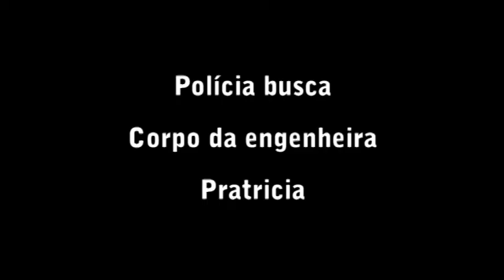Polícia busca Corpo de engenheira Patricia - Extra online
Polícia busca Corpo de engenheira Patricia